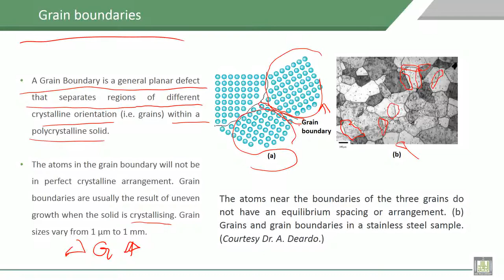Material Science - 1 | C4-L12 | Planer (surface) defect, Grain boundaries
Lecture 12 : Planer (surface) defect, Grain boundaries
Explain the Planer (surface) defect, Grain boundaries